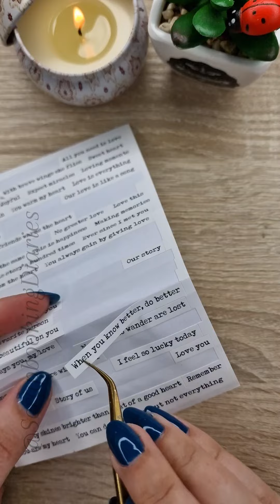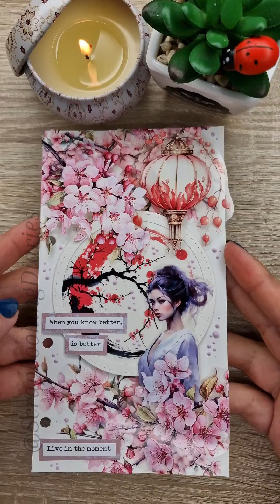Japanese theme ASMR Spread ❤️🌸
Happy Friday ♥️

Another Japanese Cherry blossom Spread 🌸❤️ using the amazing PET Tapes from @Leila 🌸